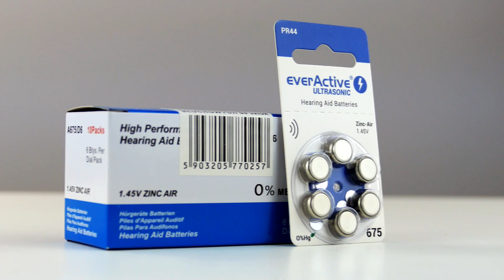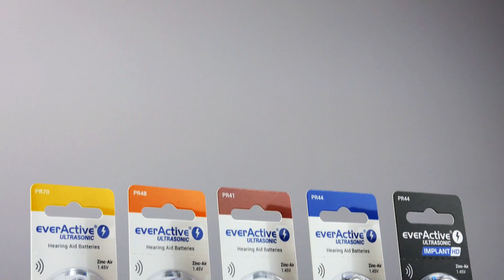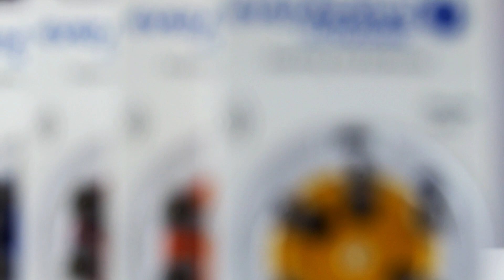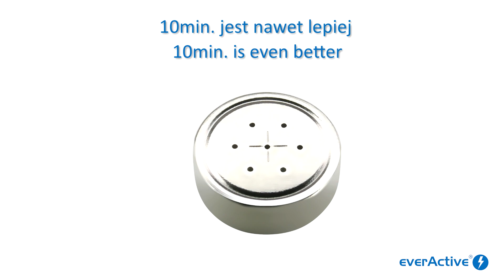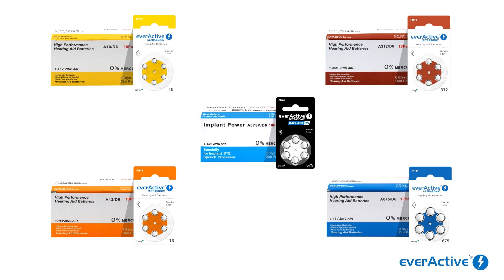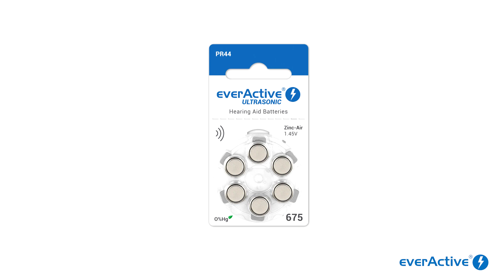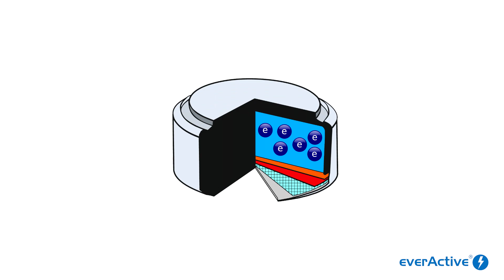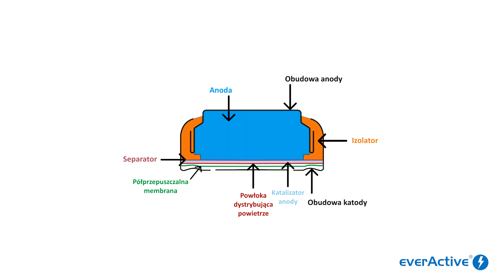Zasady eksploatacji baterii do aparatów słuchowych na przykładzie baterii everActive ULTRASONIC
W niniejszym filmie prezentujemy wysokiej jakości baterie do aparatów słuchowych everActive ULTRASONIC oraz omawiamy podstawowe zasady eksploatacji tych baterii.

00:25 Świadectwo w sprawie oznaczenia wyrobu medycznego - baterii słuchowych everActive - znakiem CE
00:39 Dostępne rozmiary baterii słuchowych everActive ULTRASONIC
01:18 Zasada działania baterii słuchowych cynkowo-powietrznych
02:12 Od czego zależy żywotność baterii słuchowych?
03:16 Najważniejsze zasady stosowania baterii słuchowych
05:58 Szczegóły działania i budowy baterii słuchowych cynkowo-powietrznych